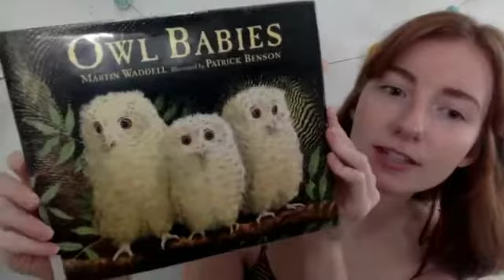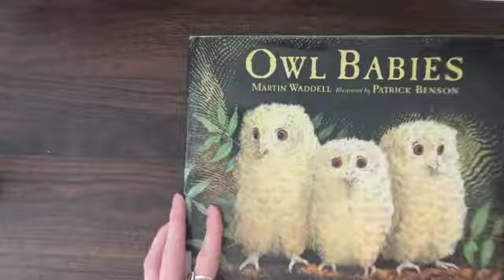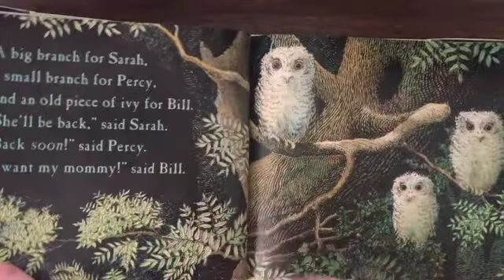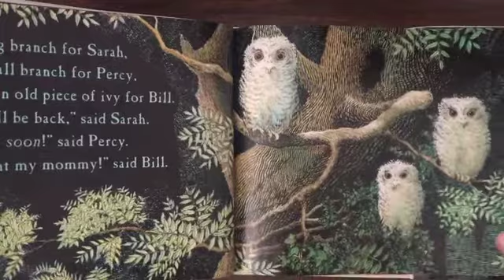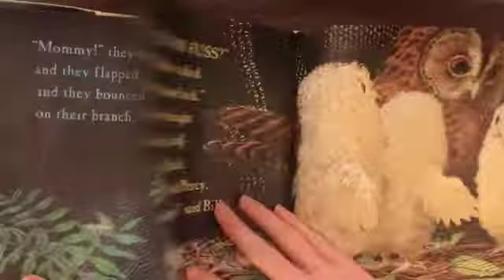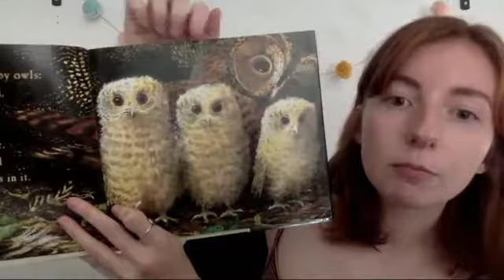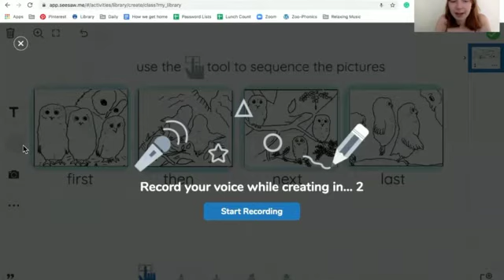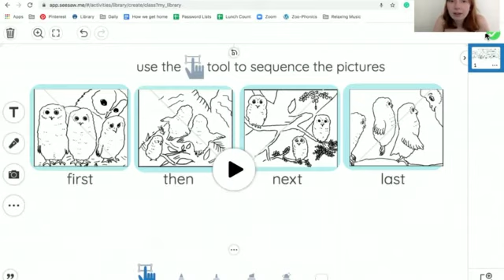Owl Babies & sequencing activity with Ms. Hilton